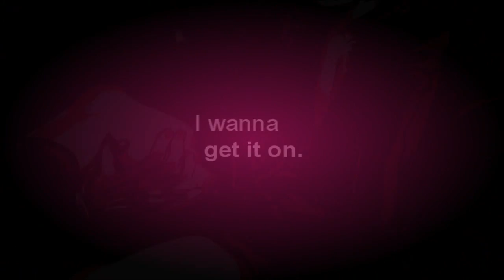Ciel x Sebastian [g e t - i t - u p]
This is basicly just me messing around with some new effects~
-has a nosebleed-

Song: Get it up - Mindless Self Indulgence
Anime: Kuroshitsuji (Black Butler)
Time taken: Three hours, I think...
Program used: Sony vegas 8